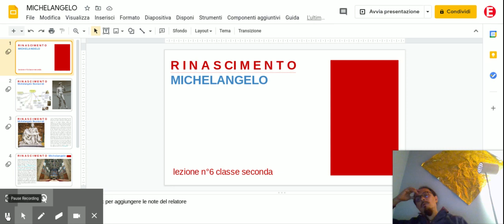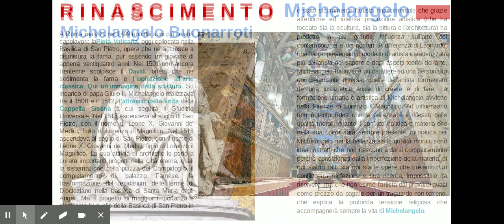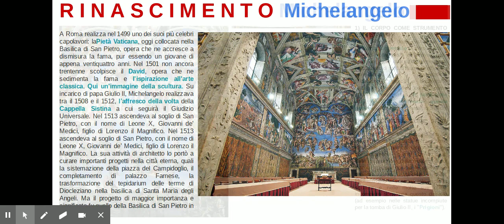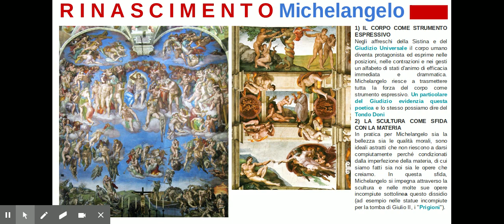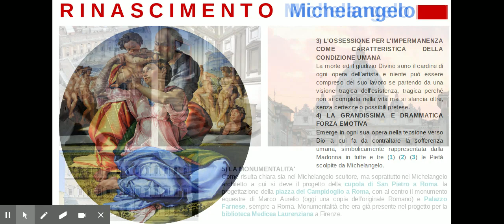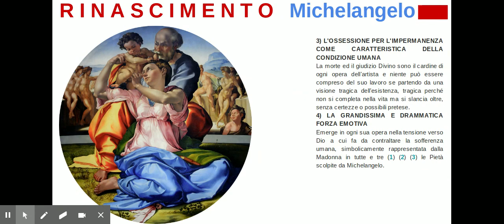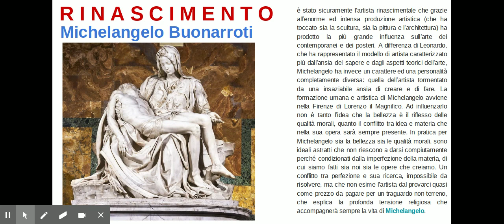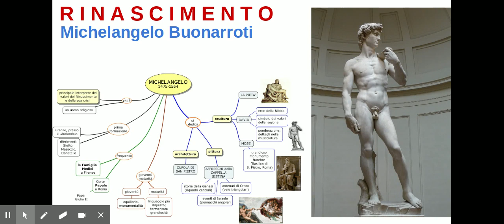MICHELANGELO BUONARROTI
Introduzione all'opera di MICHELANGELO BUONARROTI. Corso di ARTE IMMAGINE prof. Enrico Marani scuola secondaria di primo grado "Enrico Fermi" di Rubiera (RE).